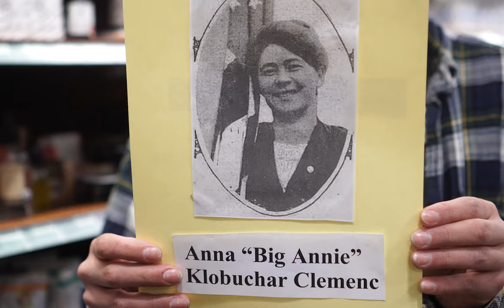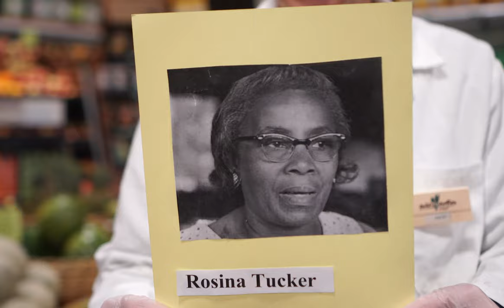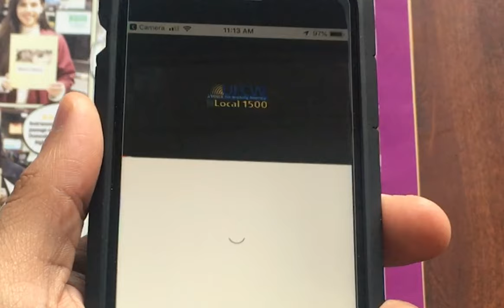Women's History Month [Part 3]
In this video we will give tribute to three women who have moved the labor movement, Mary Harris, Annie Clemenc, Rosina Tucker & Margaret Haley

VIDEO REFERENCES:
By Joey Plascencia “ Dolores Huerta Documentary”
Photographer Cred: Ai-Jen Poo NDWA Photo